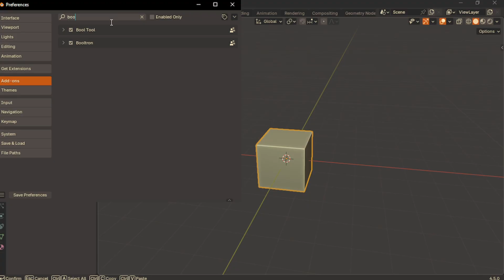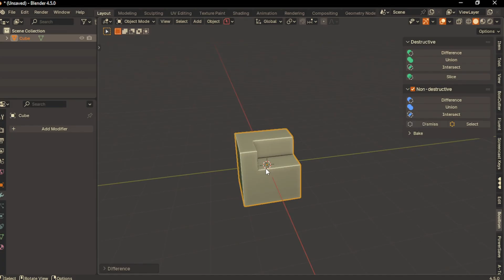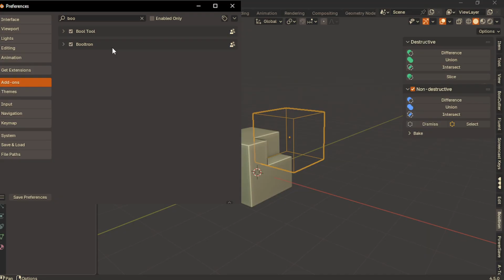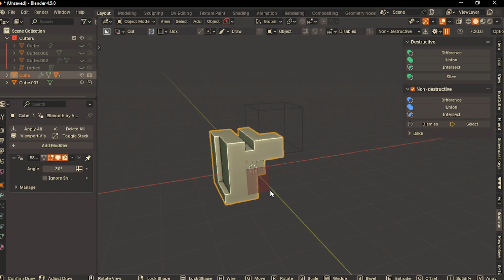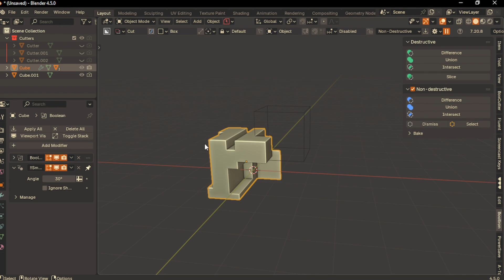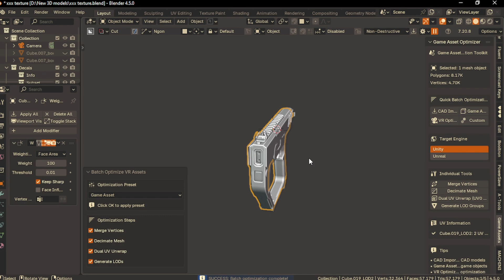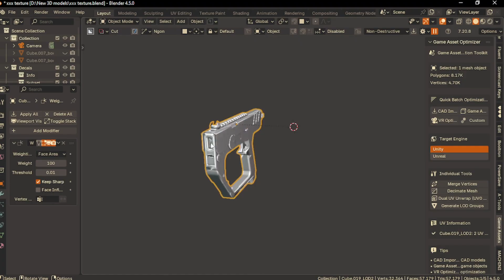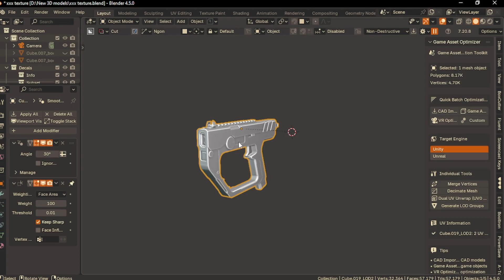I Can't Believe These 3 Addons Are FREE in Blender!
I don't like to waste time on uv unwrapping model, and wasting hour choosing materials, so i simply built a tool to solve my problem, and i realised that for you!